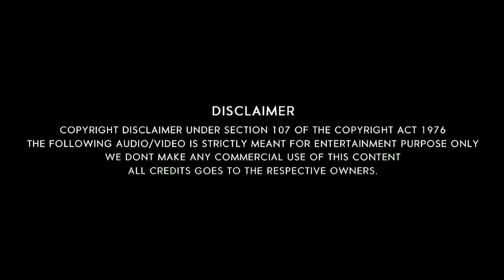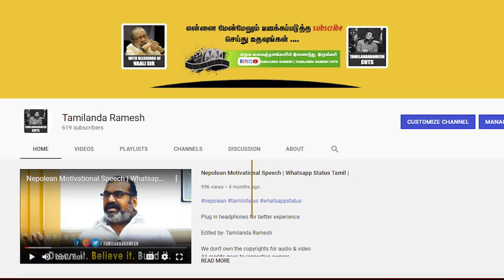Tribute To Sourav Ganguly Tamil | Dada Ganguly Tamil Motivational Video | Tamilanda Ramesh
Hello Makkale ! I am Tamilanda Ramesh !
Script Writer | Program Producer | Voice Over Artist | Editor

Tamilanda Ramesh is my  official channel to talk & showcase my works.
Enjoy & Watch all my videos and do share your comments.

With Love,
Tamilanda Ramesh